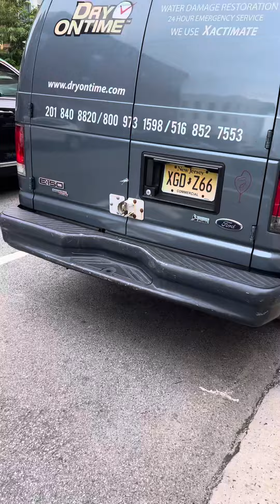Hoy amanecí para ella.❤️❤️❤️❤️❤️❤️❤️